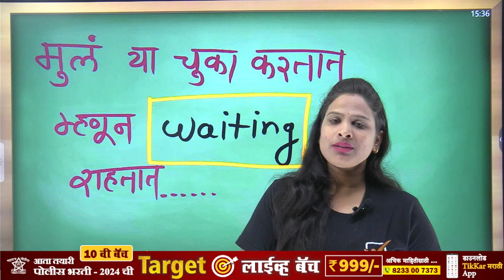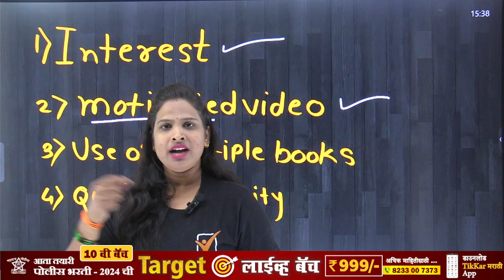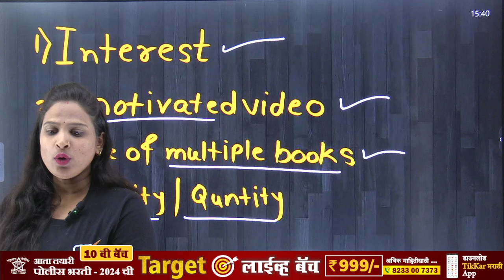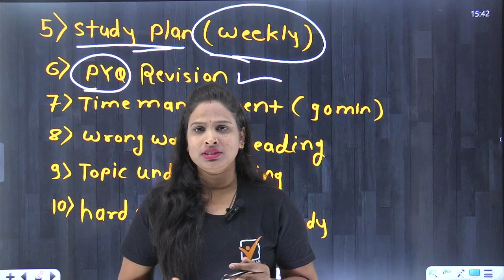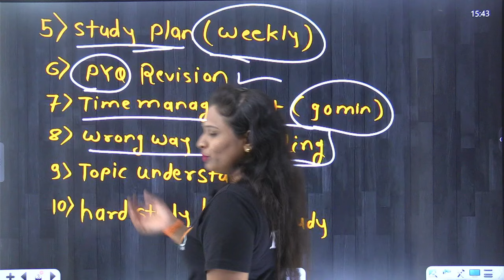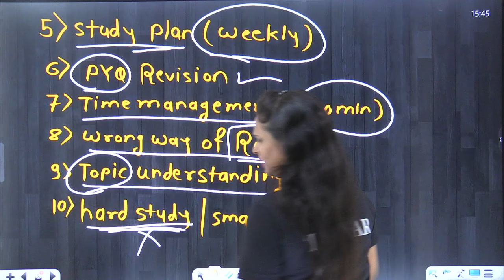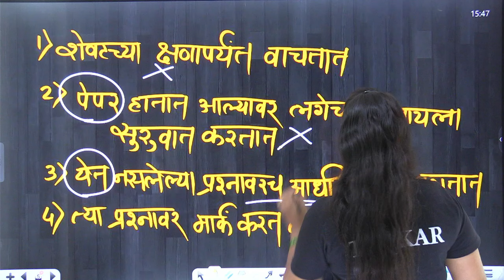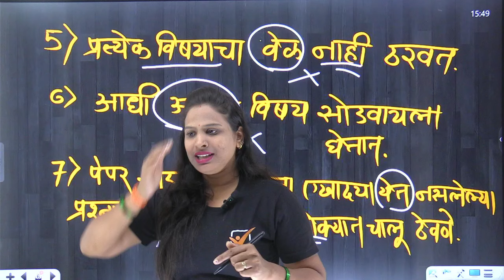पोलीस भरती 2024 || या चुका तुम्ही करता.... म्हणून Wating ला राहता ?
|| Thanks ||